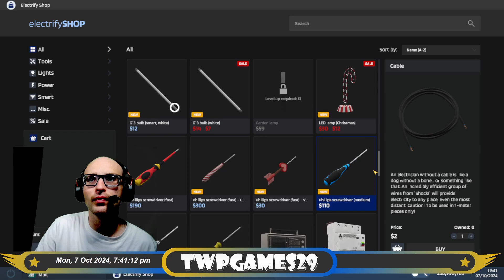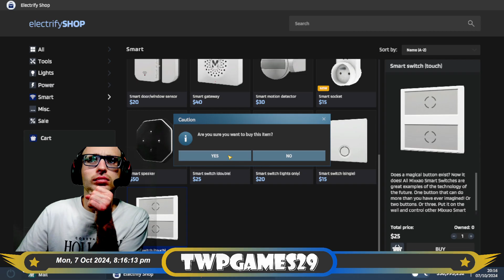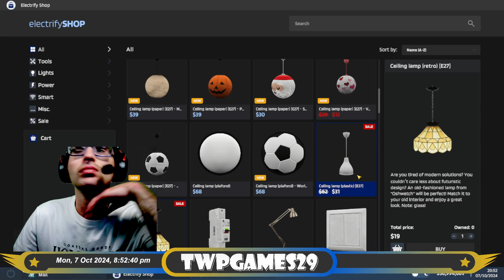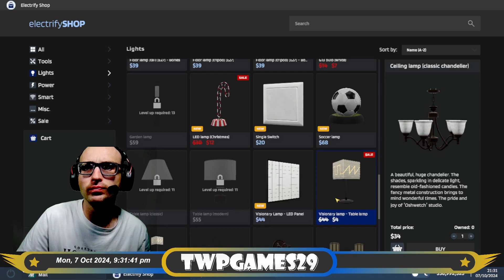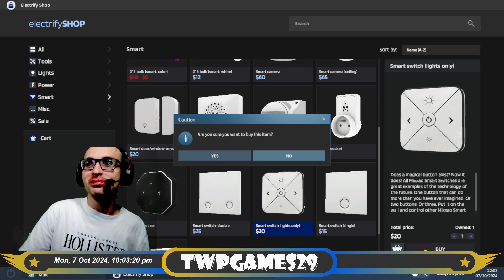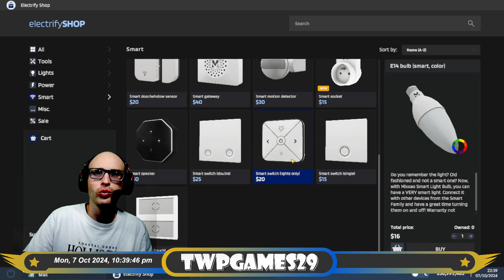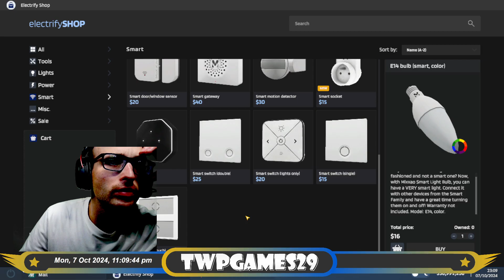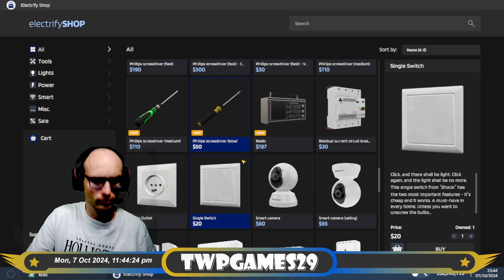Electrician Simulator: House And Workshop Electrics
Welcome To TWPGAMES29

Today we are playing Electrician Simulator

We are staying in our house today and wiring up the lights and electrical outlets within our house. We wire up  install the cables and connect all the devices together

Electrician Simulator - Fuseboard Layout

(1) Living Room Walls
(2) Living Room Ceiling Lights
(3) Living Room Sockets

(4) Kitchen Lights
(5) Kitchen Sockets

(6) Bathroom Lights
(7) Bathroom Sockets

(8)  Garage Wall Lights
(9)  Garage Ceiling Lights
(10) Garage Sockets

(11) Workshop Lights
(12) Workshop Sockets

(13) CCTV Cameras

(14) Ceiling Fans / Air Conditioning
TO BE COMPLETED - Not Installed Yet To Be Done